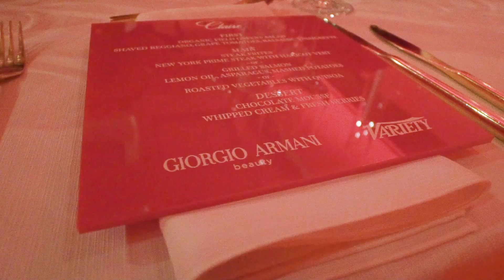Variety + Armani - 2019 Makeup Artistry Dinner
Constance Wu, Olivia Munn and more joined Armani and Variety in celebrating their make artists at the 2019 Makeup Artistry Dinner before the 2019 Oscars